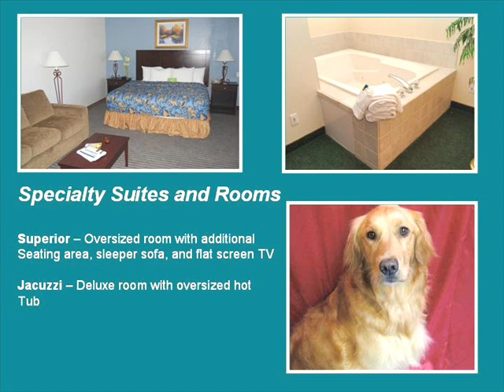La Quinta, Nellis Las Vegas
This newly remodeled hotel is situated in North Las Vegas, just minutes from Las Vegas Speedway and
Nellis AFB.  After a quick 10 minute drive, you'll be in the midst of The Strip and all its excitement.  We're a pet
friendly property.